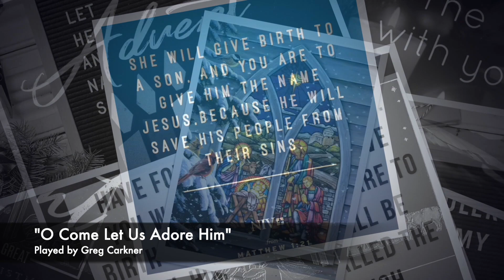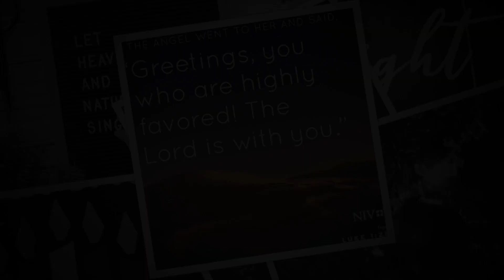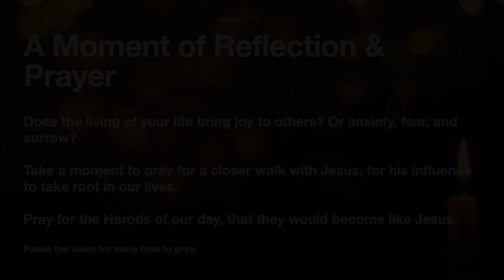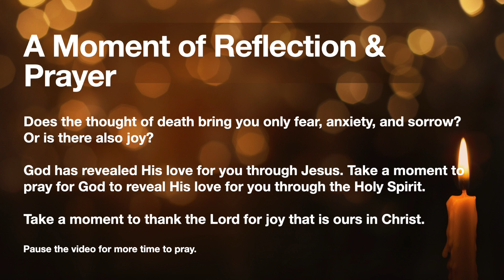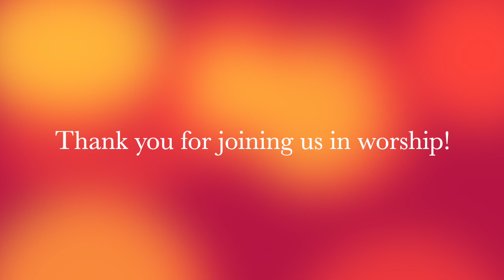Worship Expression for the Fourth Sunday of Advent, December 20th.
This Christmas comes with mixed, even messy, emotions. Actually, for many people every Christmas comes with mixed and messy emotions! There were messy emotions on that first Christmas with overwhelming joy one moment and profound sadness the next. Join us for worship as we consider “Messy Emotions, But a Merry Christmas” as part of our “Most Messed-Up Christmas Ever” Advent series.

The Scripture Reading is Matthew 2:1-12